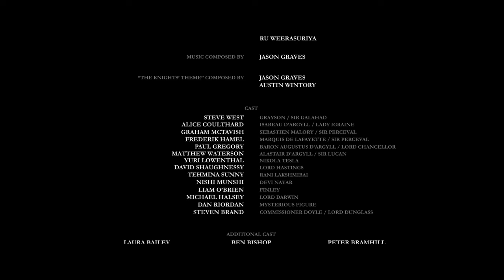The Order: 1886 chapter xvi final boss fight, credits , a sequel teaser at the end